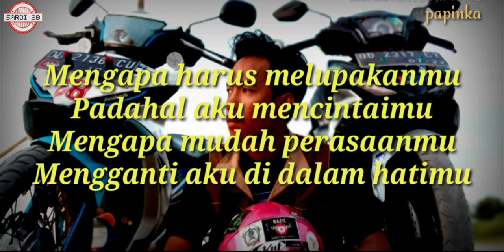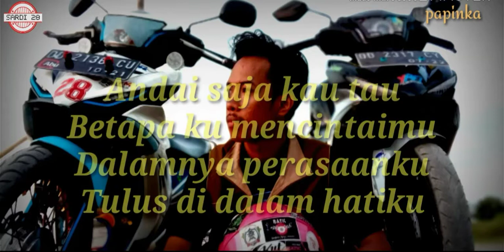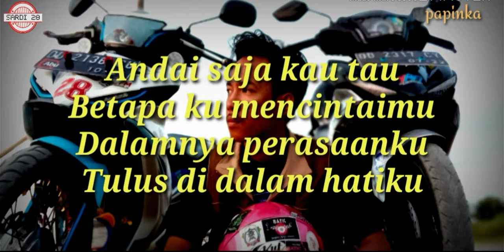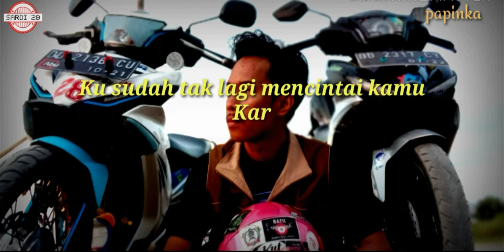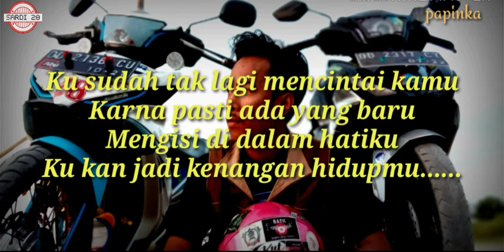papinka – seakan hilang ingatan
Lirik Lagu Papinka - Seakan Hilang Ingatan
Penyanyi : Papinka
Label : Ascadamusik
Berikut ini Lirik Lagu Seakan Hilang Ingatan yang dinyanyikan oleh Papinka.

Mengapa harus melupakanmu
Padahal aku mencintaimu
Mengapa mudah perasaanmu
Mengganti aku di dalam hatimu

Apa yang kurang dari diriku
Sehingga kamu khianatiku
Seakan hilang ingatanmu
Percuma aku berikan cintaku

Andai saja kau tau
Betapa ku mencintaimu
Dalamnya perasaanku
Tulus di dalam hatiku

Ku yakin pasti nanti kau akan tahu
Siapa yang terbaik untukmu
Ketika kau sadari itu
Terlambat sudah untukmu

Ku sudah tak lagi mencintai kamu
Karna pasti ada yang baru
Mengisi di dalam hatiku
Ku kan jadi kenangan hidupmu

Sehingga kamu khianatiku
Seakan hilang ingatanmu

Betapa ku mencintaimu
Dalamnya perasaanku

Terlambat sudah untukmu

Terlambat sudah untukmu